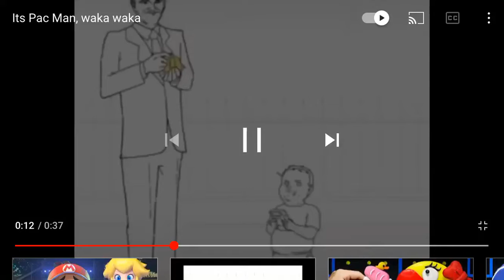Look it’s paceman wak wak wak